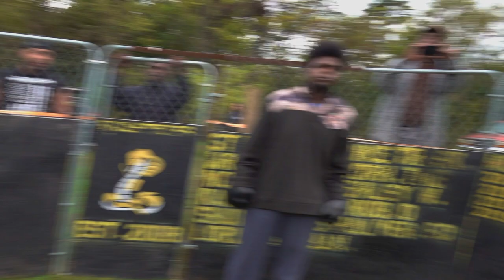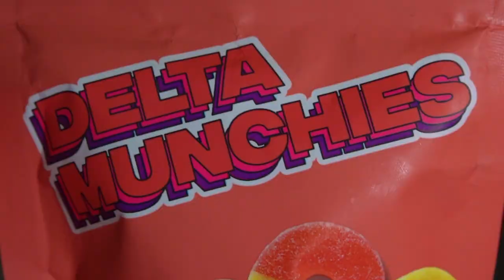SUPER HEAVYWEIGHT BOXING!!!